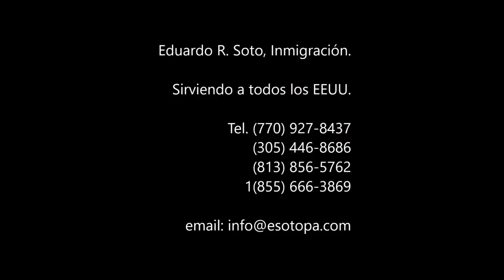Inmigrante peruana logra hacerse ciudadana de USA - Eduardo Soto Abogado Inmigracion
consulta gratis
abogado hispano
abogado latino
abogada latina
abogado que hable espanol
trump y la inmigracion
inmigracion trump